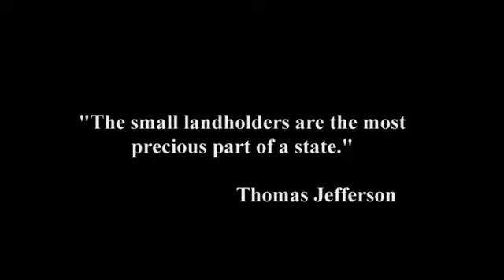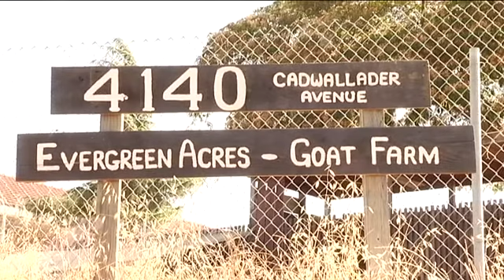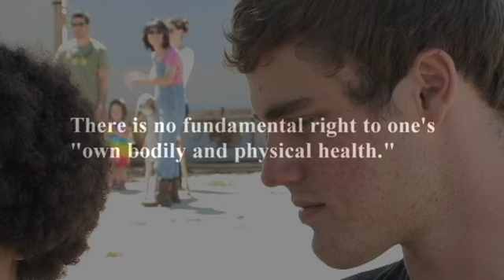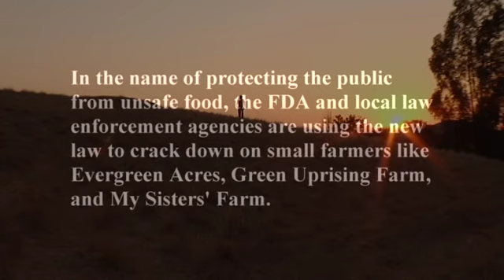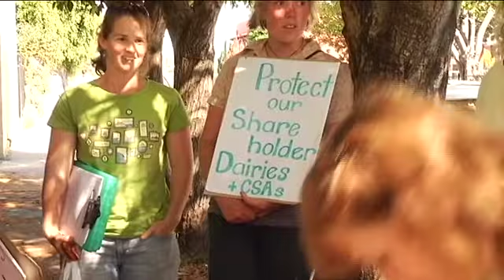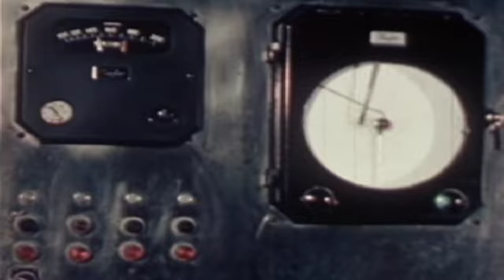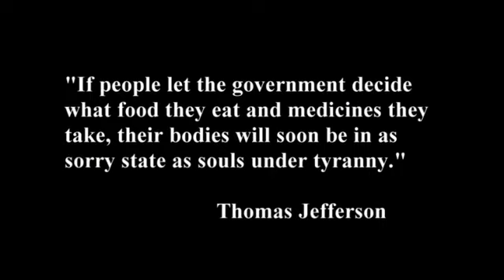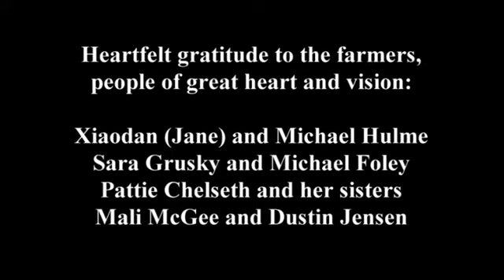Cease & Desist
The story of small family farms in the age of Big Ag and Big Brother.
This documentary tells the story of four family farms in Northern California facing FDA crackdowns on their herd-share dairy operations.